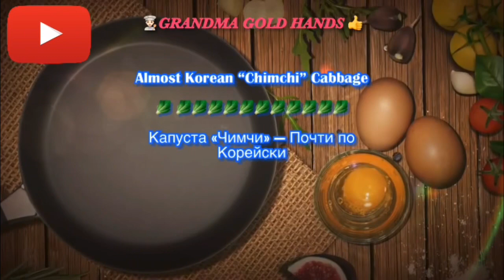Almost Korean “Chimchi” Cabbage 🥬 Капуста «Чимчи» — Почти по Корейски